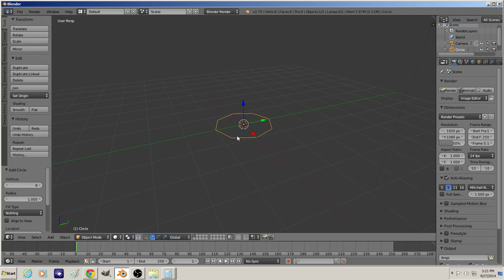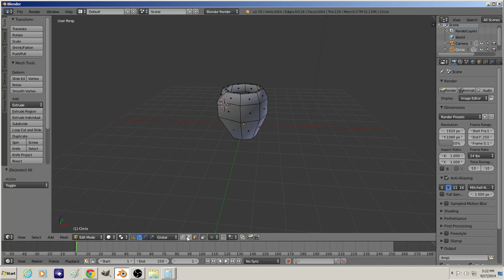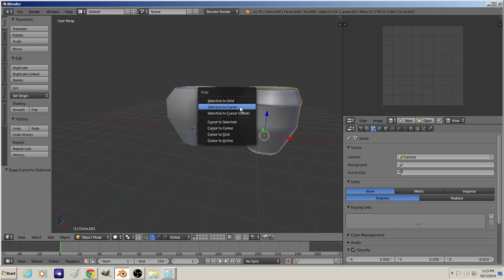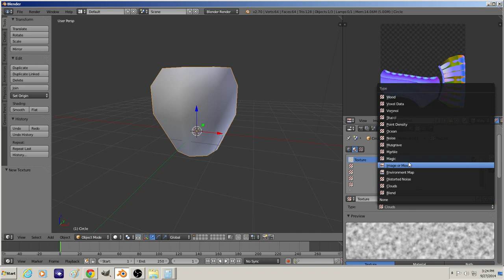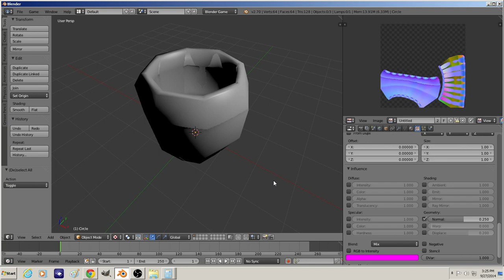Low Poly Jet Engine normal and UV mapped